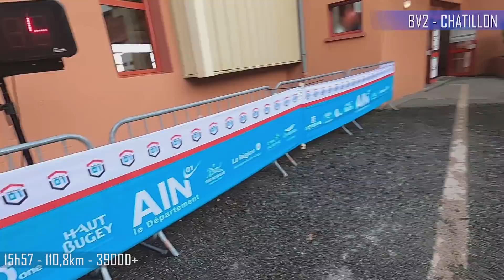L'ULTRA 01 2020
La Voilà enfin, la première course de l'année et pour se faire, on se paye un bon 100 miles pour fêter ça ! Et c'était bien chouette ! :D

Strava : La Route du Trail